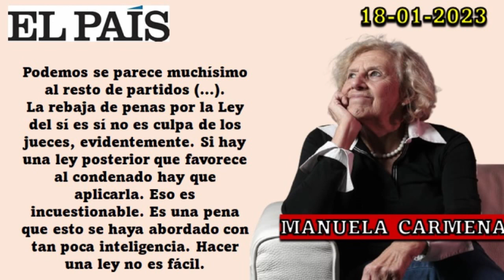Puya de Manuela Carmena a Podemos: "Soberbia" (vs Pablo Iglesias)